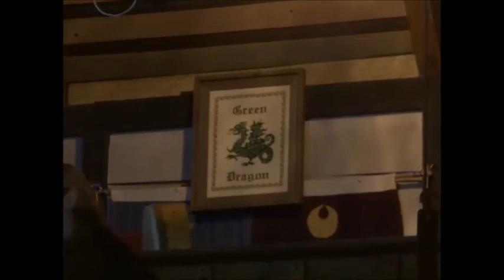Stone Soup (Gulf Wars XXII Thursday edition)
Mistress Marian of Heatherdale (aka Heather Dale) for her schedule and information on how to purchase her music) of the Kingdom of Ealdormere. Recorded at the Green Dragon at Gulf Wars XIX on March 14, 2013.